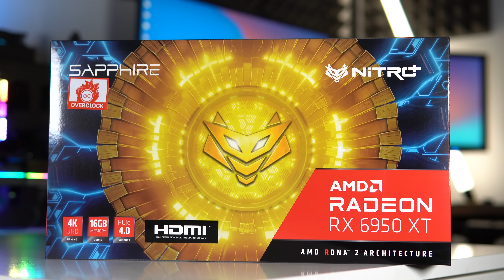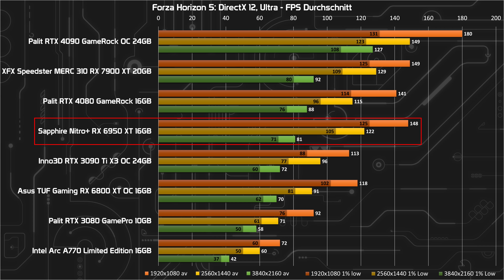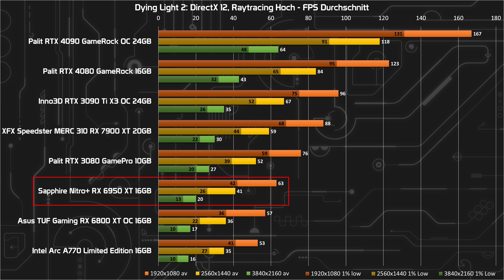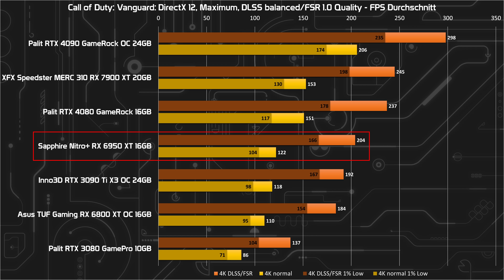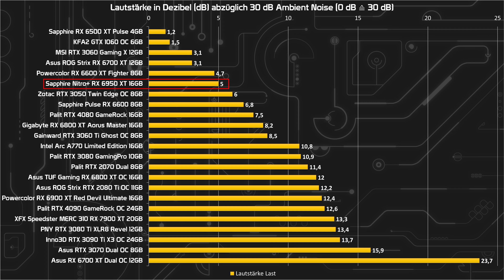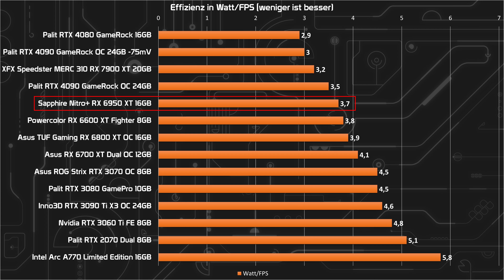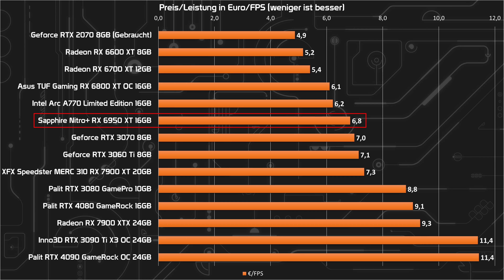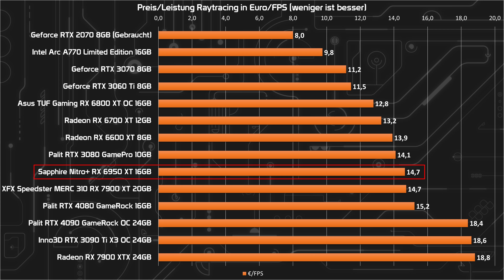Besserer Deal als eine RX 7900 XT? Sapphire Nitro+ RX 6950 XT Benchmarrks & Test/Review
00:00 Einleitung
01:26 Optik, Haptik & Features
06:22 Spiele-Benchmarks
06:54 Performance Rating
08:28 Spiele-Benchmarks mit Raytracing
08:53 Performance Rating mit Raytracing
11:04 FSR Benchmarks
11:31 Temperatur, Lautstärke & Drehzahl
13:33 Leistungsaufnahme & Effizienz
15:25 Preis-/Leistungsverhältnis
17:01 Peris-/Leistungsverhältnis mit Raytracing
18:19 Zusammenfassung & Fazit